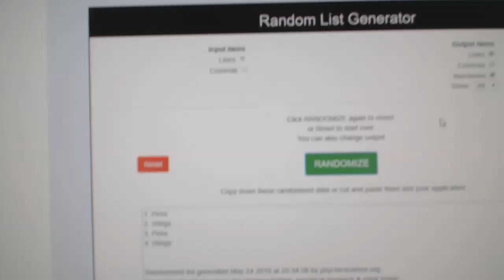Multi Randoms - C&C #9715